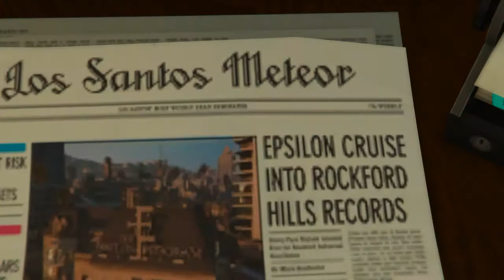Bank Hiest™/wit da Glitch/MOVIE